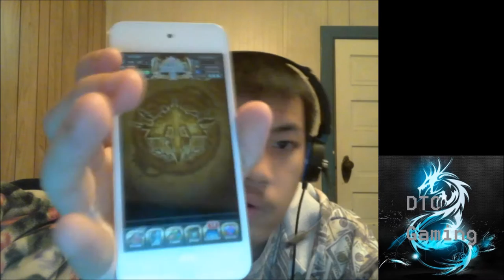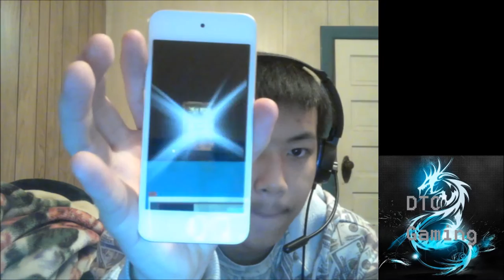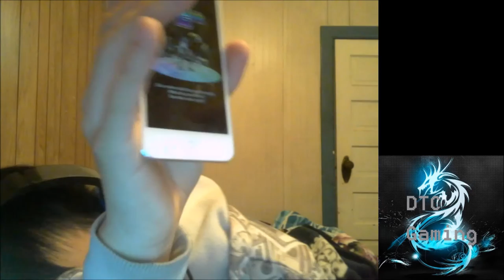Brave Frontier Summons Rates are Bad... NEVERMIND!